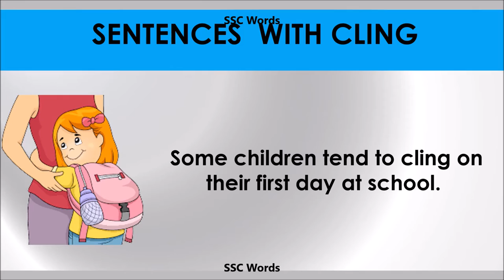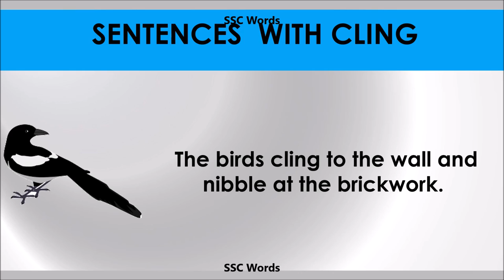Cling - Improve English - Meaning and 5 sentences - GRE / CAT / GMAT word - SSC Words